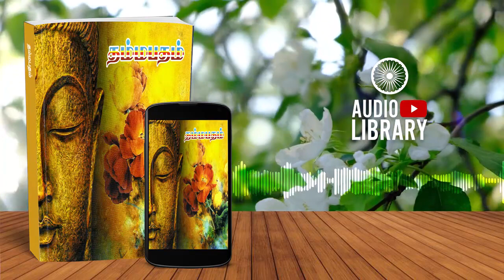தம்மபதம் | Dhammapadam | THIMEYI WAGEY - Audiobook